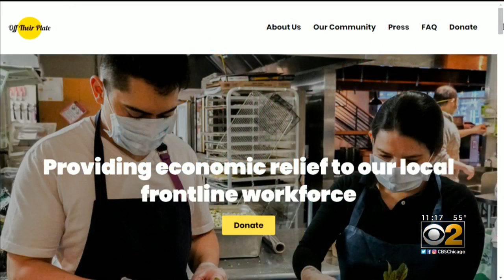Off Their Plate’ Hiring Workers To Prepare Meals For Frontline Employees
The group has already raised $2.5 million.